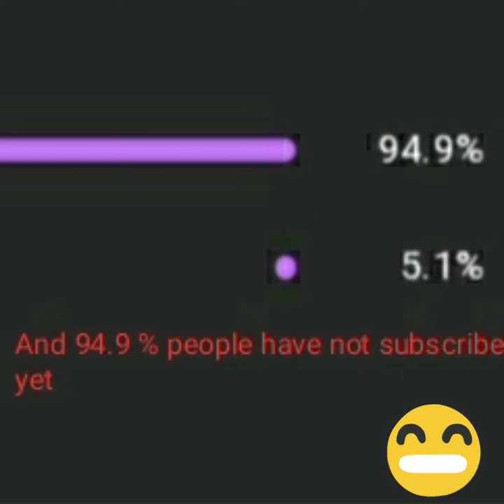What is the age of Rook, Kevin, Paradox, azmuth and Vilgax ?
Hello guys in this video I tell you the age of main Ben 10 series character age

What is the age of Rook, Kevin, paradox, Azmuth and Vilgax (  the khulasa)

Continue in part 2